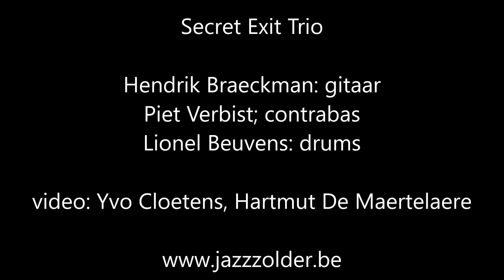Secret Exit trio live @ Predikheerlijke Zomer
Live optreden van Secret Exit trio in Mechelen op 26/8/2022.
Hendrik Braeckman: gitaar
Piet Verbist: contrabas
Lionel Beuvens: drums

video: Yvo Cloetens, Hartmut De Maertelaere